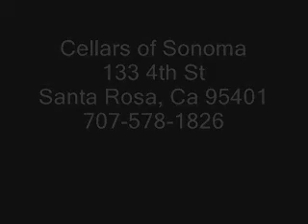TV Tuesdays Live Broadcast With Special Guest Leslie Sbrocco Part 5.wmv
TV Tuesdays live broadcast from 8/17/2010. Join us in person or at home Live wine tasting and interviews with local rock stars in the wine industry.

Cellars of Sonoma
133 4th St